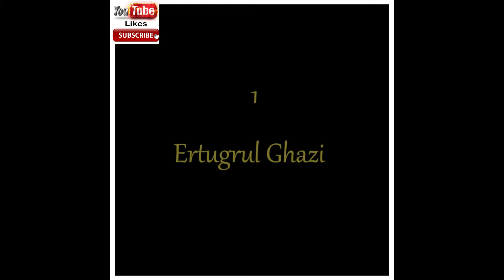lOsman And Ertugrul🔥Atittude Mood Osman Ghazi WhatsApp Status Kurulus Osman Status Part 2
LAIK AND SHARE VIDEO
Osman And Ertugrul🔥Atittude Mood Osman Ghazi WhatsApp Status Kurulus Osman Status Part 2